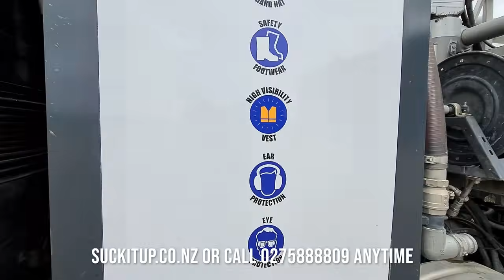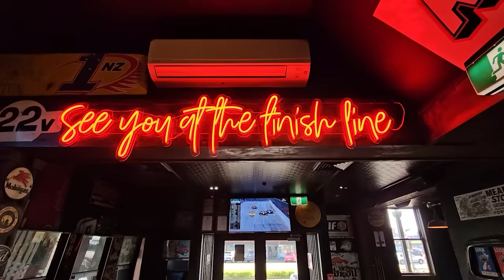2024 Napier City Council Peter Barry Teams Night 1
Full Coverage from Meeanee Speedway, Napier of the 2024 Napier City Council Peter Barry Stockcar Teams